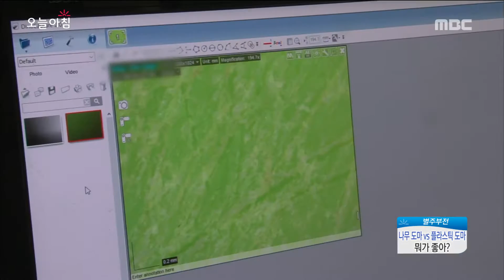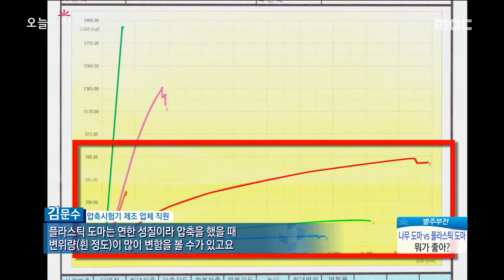[Morning Show] How to cleaning cutting boards 나무&플라스틱 도마 세척법! [생방송 오늘 아침] 20161116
How to cleaning cutting boards 나무&플라스틱 도마 세척법!